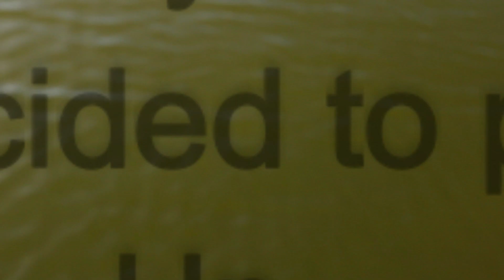Fishing for Barra and Prawn Cook up | Fishing & Cooking | Paul Breheny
Fishing for Barra and Prawn Cook up  | Fishing & Cooking

We fishing for Barramundi this week and cooking prawns for lunch Paul   shows how to peel raw prawns for cooking.
Lake Monduran is one hour north Bundaberg. Its a fresh water Lake thats hold some of the biggest Barra in the world. The only problem is the Barra bite can be hot or cold. Some people can fish it and catch heaps and sometimes it they can fish it for a week and struggle. What draws people back it catching that fish of a life time.
Sit back and take in how beautiful the scenery is on the lake.
Paul whips up some lunch for his wife and takes in the beauty that is Lake Monduran.

Lowrance  Marine electronics
 has manufactured innovative marine electronics for over 50 years including Fishfinders, Chartplotters, Radar and Sonar.

Torino Food Service Pty Ltd
Food Distribution - Importers & Wholesale Distributors.  Family Owned And Operated. Highlights: More Than 20 Years Of Experience, Offering Quality Products, Offering Competitive Pricing, Providing Personalized Customer Service.

KRIO Krush  Herbs & Spices
KRIO manufacture and supply premium savoury seasonings and food ingredients for the food industry. We specialise in all natural savoury seasonings, herbs and spices. KRIO is an Australian owned and family operated company with years of experience.

Shimano Australia
Shimano offers the most innovative fishing reels, rods and accessories in Australia and throughout the world.

Bumpa-Bar Lures
The Most Versatile Lure

Hope you enjoy this video and learn a few tips & tricks along the way. Thanks Regards Scotty & Paul.